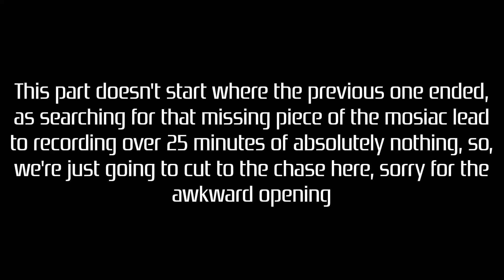Disney's Atlantis: The Lost Empire - Part 12: The Arwing's Atlantean Cousin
Once the mosaic is finished, Milo and the gang can carry on, but the next challenge they face will need to be taken to the air, it feels a bit...nostalgic somehow. But the greatest challenge Milo will face is the endeavor of backtracking.